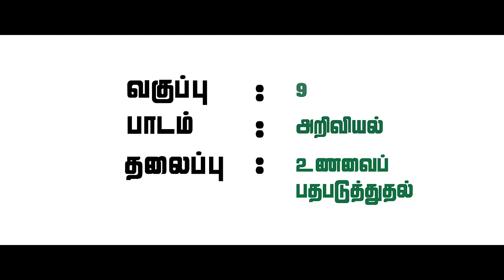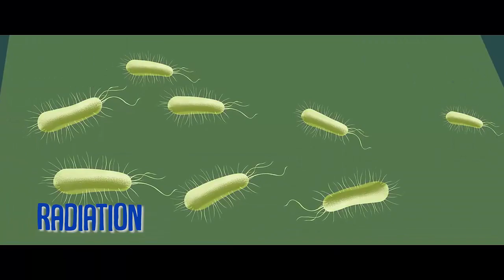FOOD PRESERVATION - 9TH STD SCIENCE - SCERT SYLLABUS 2018